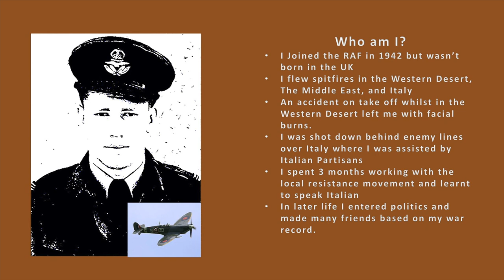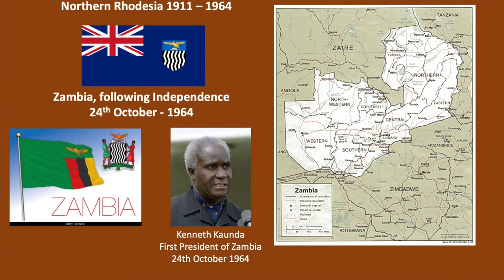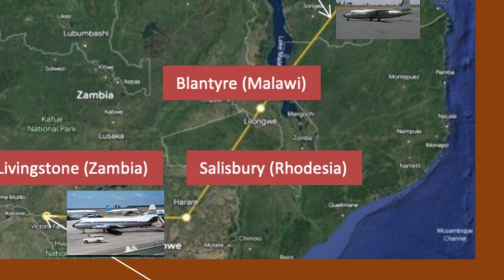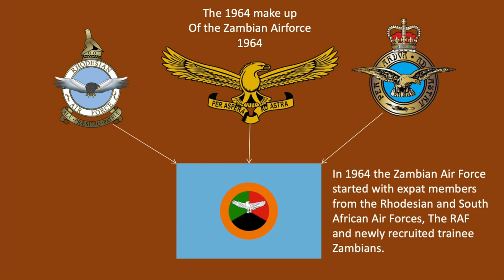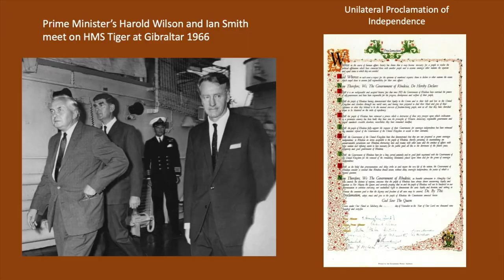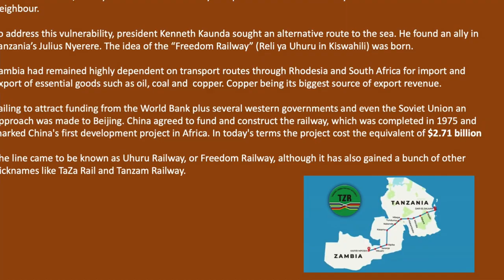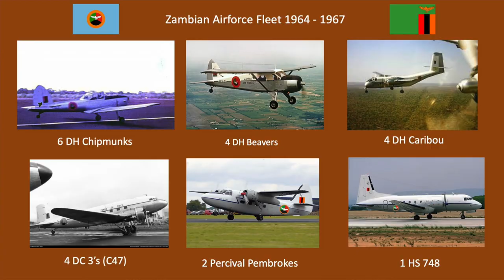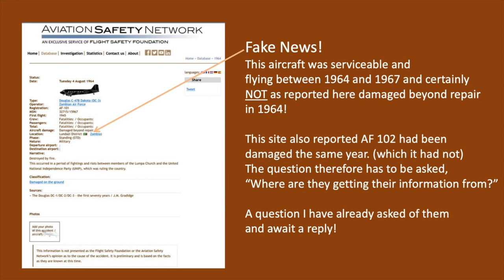Birth of the Zambian Air Force. A recollection.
In 1964 The Zambian Air Force started with expat members of the Rhodesian and South African Air Forces, the RAF and newly recruited trainee Zambians. Paul Williams, a young RAF recruit was one and tells a remarkable story of change as African countries gained independence.